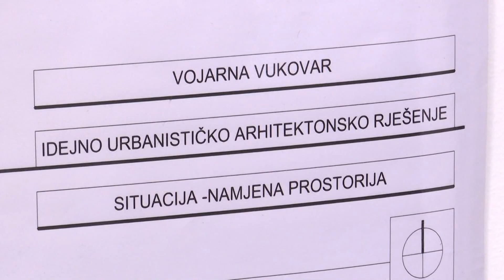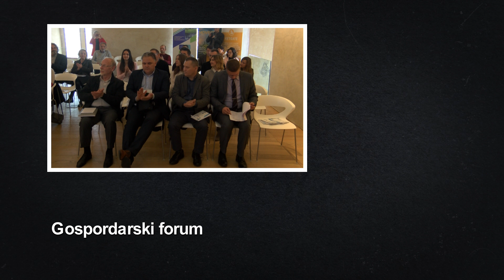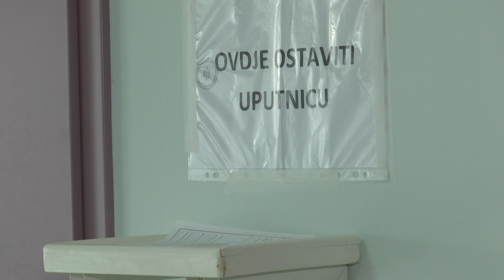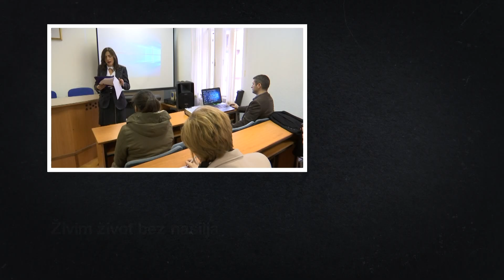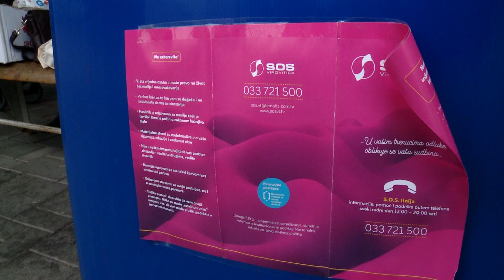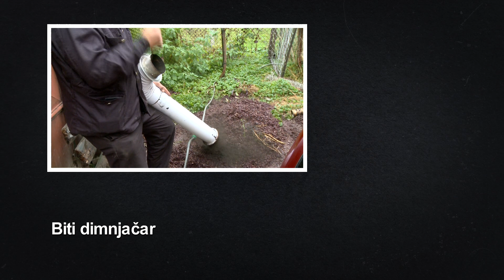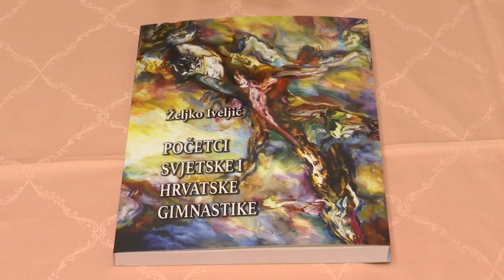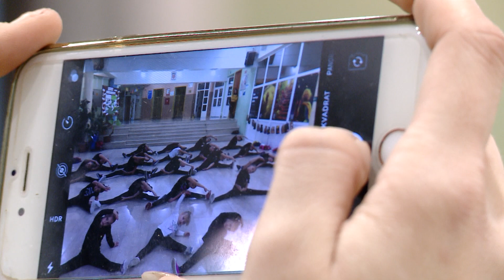SLAVONSKI INFO 02.12.2018.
Tjedni pregled događaja u Slavoniji.